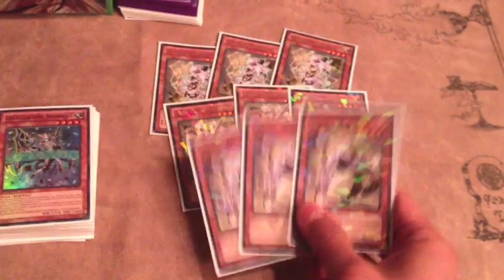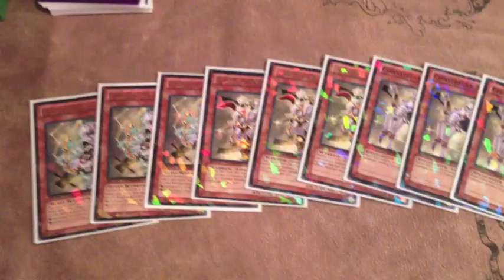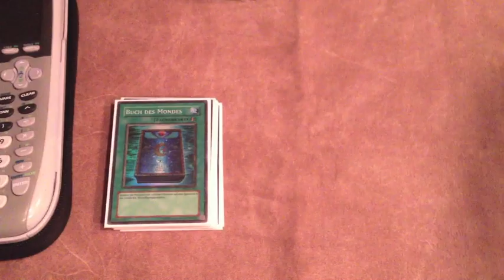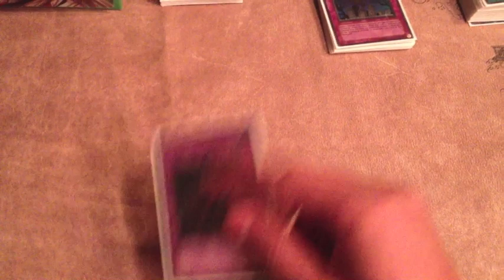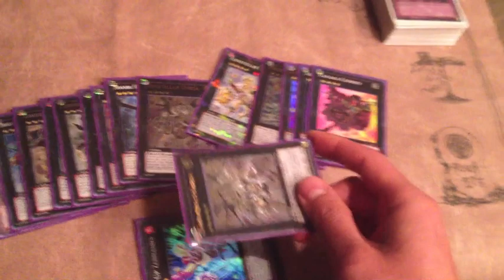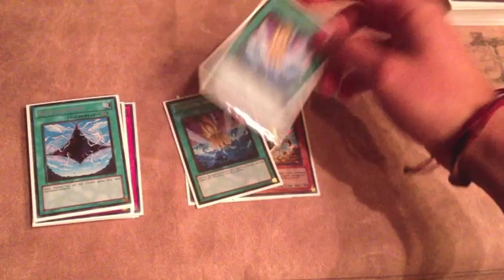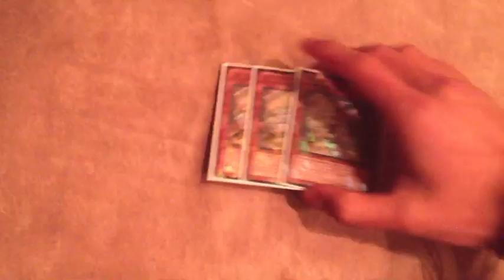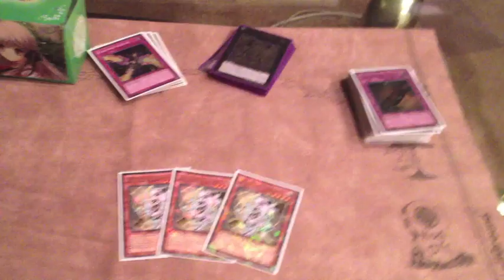YuGiOh! Duh SEXY Constellar Deck Profile NEW January 2014 Format!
Duh very sexy Constellar deck profile for the new January 2014 format!

Please THUMBS UP the video if you want to see my updated Chaos Malicious Dragon deck profile for the new format!